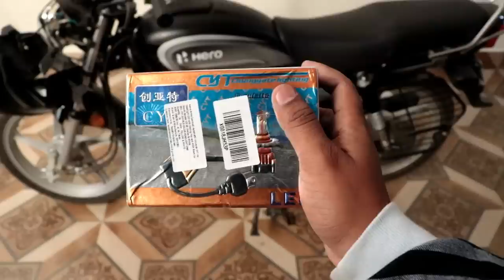dual color led headlight bulb for motorcycle